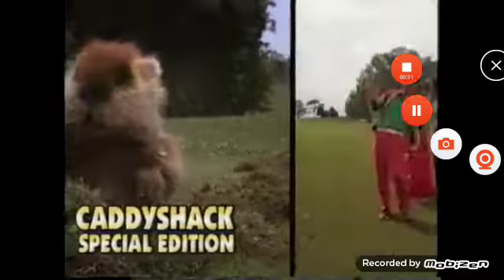Warner Bros Century Collection Promo